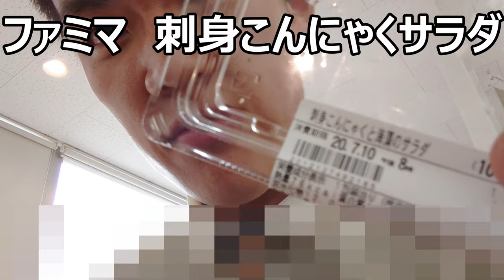ファミリーマート 刺身こんにゃくと海藻のサラダを食べてみた。刺し身はお魚だけじゃない～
ファミリーマート　刺身こんにゃくと海藻のサラダを食べてみました。刺し身はお魚だけじゃありませんよね～なので～！！